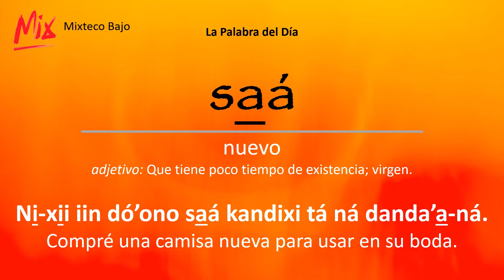La Palabra del Día: Nuevo / Virgin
La Palabra del Día:  Nuevo
Escuchar al video para aprender cómo se dice y cómo se usa en una oración.

El mixteco del video es el mixteco del área del Municipio de Tezoatlán de Segura y Luna en el Estado de Oaxaca.